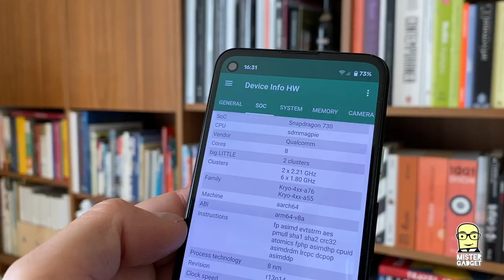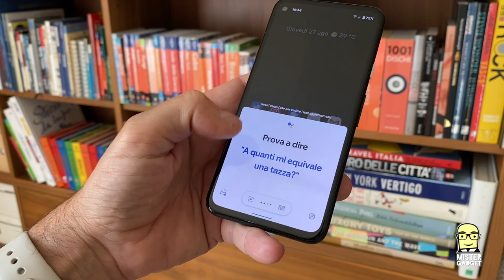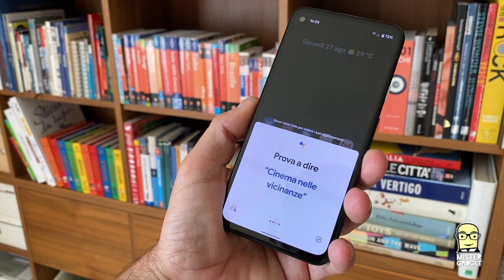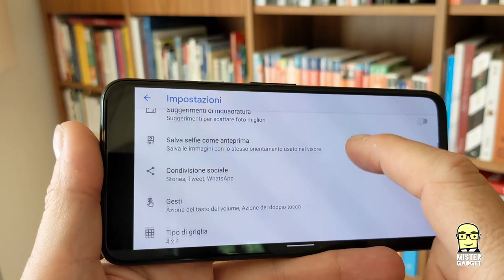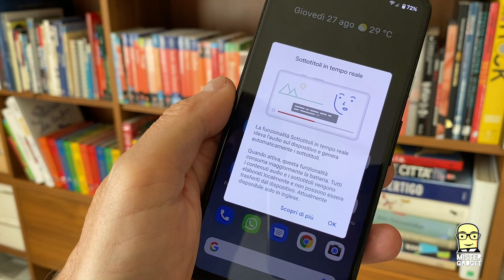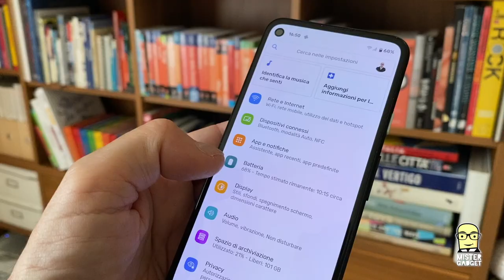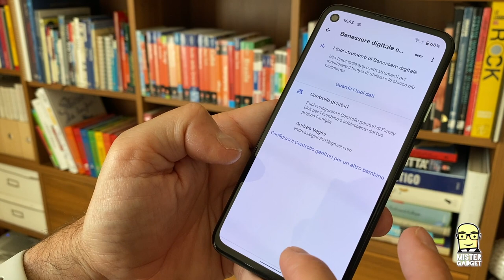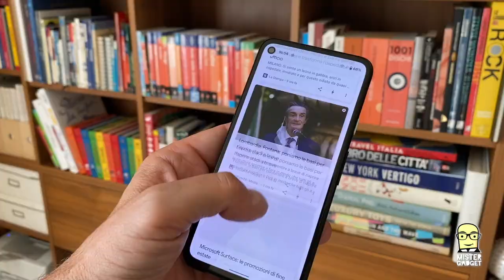Recensione Google Pixel 4a, non lo sottovalutate, non è il caso.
Ogni volta che esce un Pixel è sempre la stessa storia: i soliti noti che si lamentano per la scheda tecnica, ma poi lo accendi e ti sorprendi.
Forse arriva con un po' di ritardo e il processore non è proprio da sogno, ma nel complesso questo è un dispositivo quasi sorprendente e in quanto a fotocamera, demolisce una bella schiera di concorrenti...
Non servono tante fotocamere, ma una buona fotocamera.